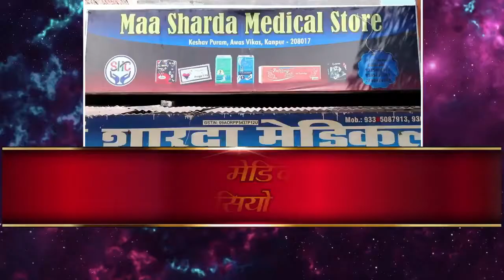मंदिर प्रेम की वजह से उत्तर प्रदेश के अमरोहा में एक दलित युवक की हत्या कर दी गई